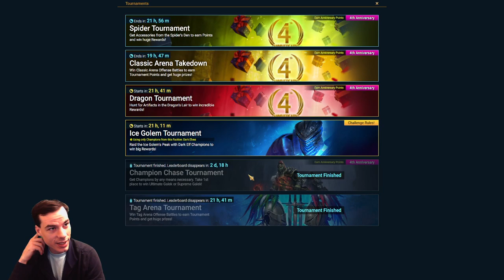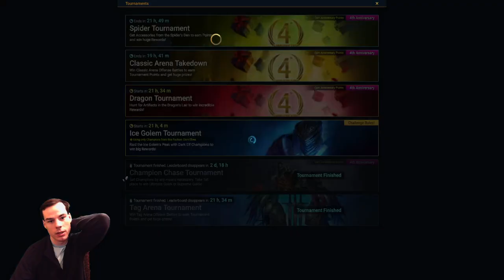Day in the life: Raid Shadow Legends Part 37